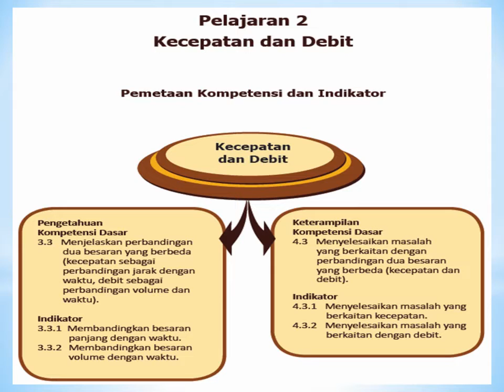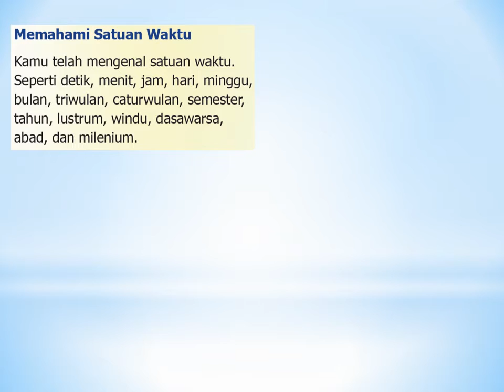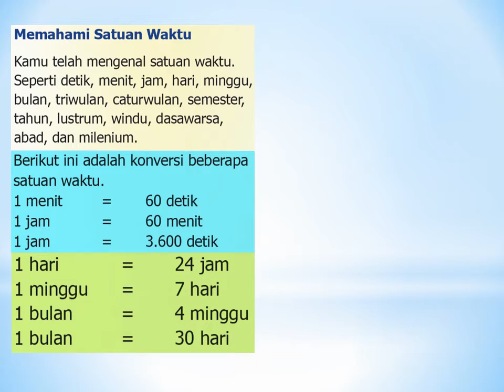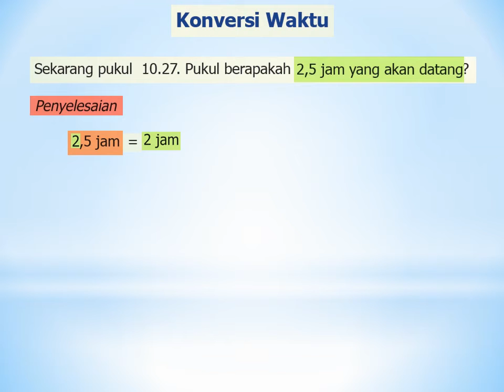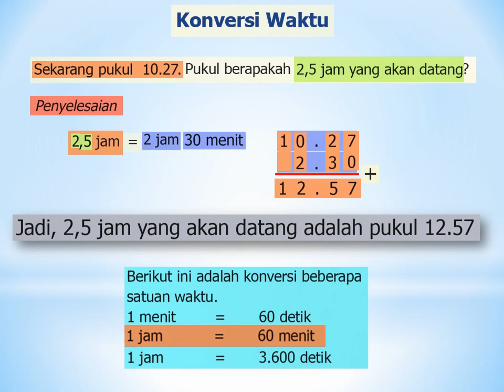BDRMTK26Kelas5MemahamiSatuanWaktu2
Video pembelajaran ini dibuat untuk membantu siswa dalam memahami materi matematika yang sesuai dengan buku paket kelas 5 SD tentang memahami satuan waktu pada soal cerita dalam kegiatan belajar dari rumah